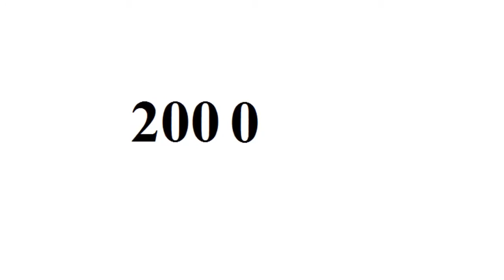Kevin Zegers - From Baby to 34 Year Old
Copyright: Kevin Zegers.

Go to:
topgamehaynhat.net